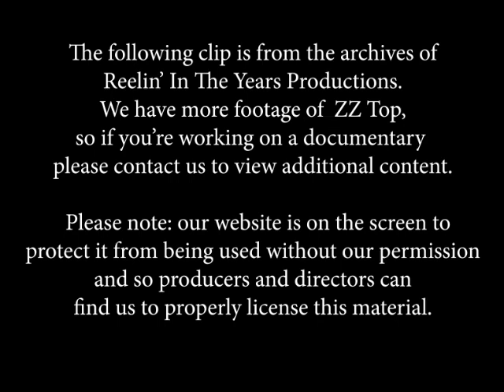ZZ Top • “I Thank You/Waitin’ For The Bus/Jesus Just Left Chicago” • LIVE 1980 [RITY Archive]